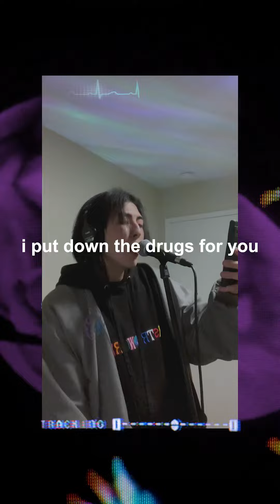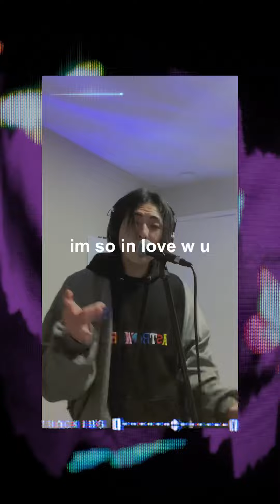CHASE ATLANTIC - YOU (live)